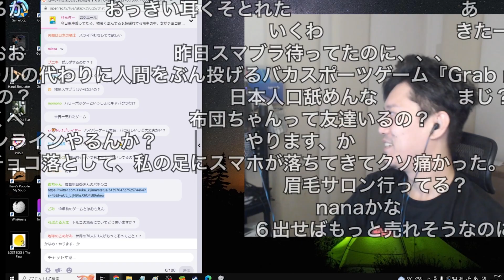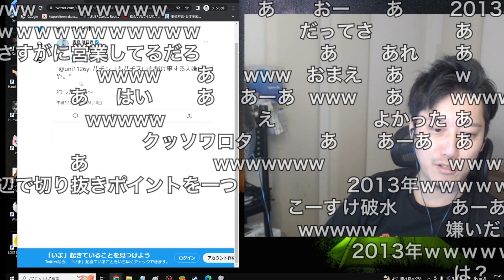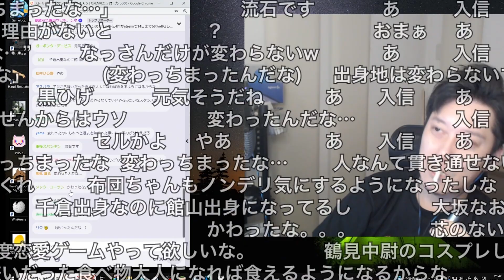とあるお天気キャスターの意外な場所での目撃情報を知る布団ちゃん 2023/02/08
元動画